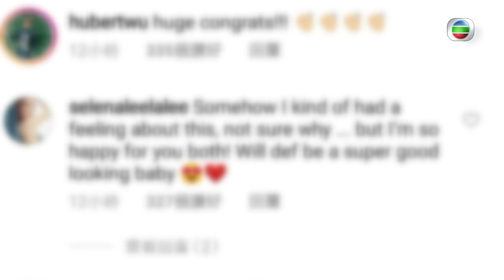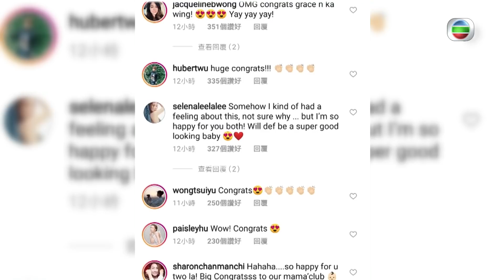娛樂新聞台 | 鄭嘉穎 | 陳凱琳 | 宣布造人成功 | BB來了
【娛樂新聞台】 鄭嘉穎陳凱琳宣布造人成功 圈中好友紛紛送上祝福
有咩比開心更加開心? 就係喜上加喜囉!恭喜鄭生鄭太呀!佢哋造人成功 ，一班好友立即送上祝福呀，仲話會好錫佢哋個BB呀!好幸福呀!你哋又快啲送上祝福啦!